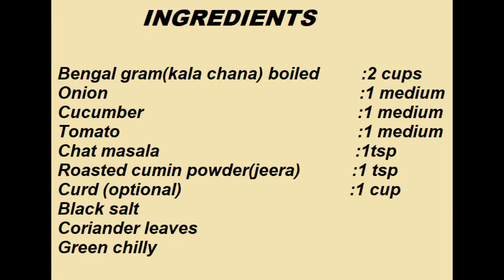healthy sprouts breakfast💪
A very healthy , quick and easy breakfast recipe . This sprout recipe has all the nutrients our body needs so it is very healthy option to start the day with. Stay healthy and safe.  few more healthy recipe: